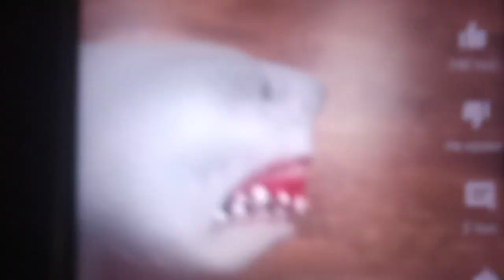Шак папэт на даче часть 23